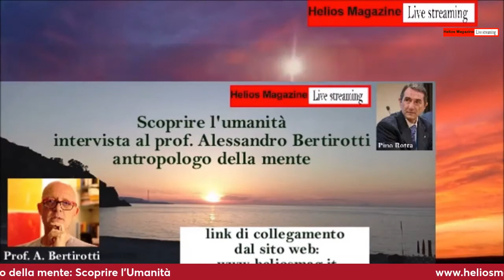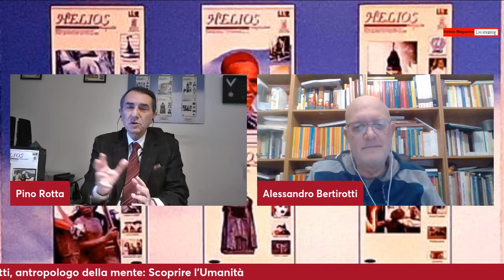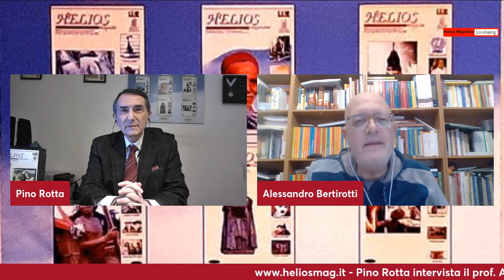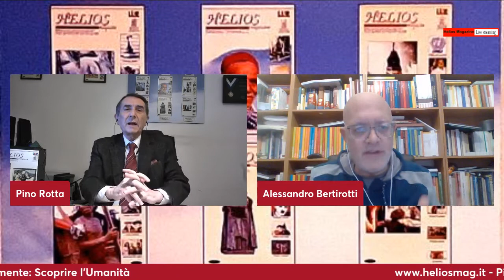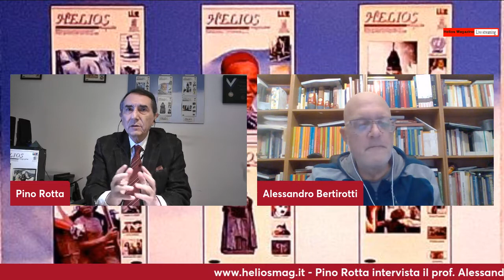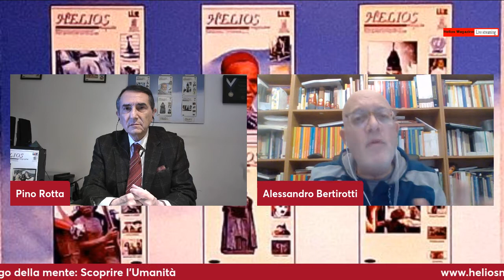Helios Magazine - Pino Rotta intervista il prof. Alessandro Bertirotti, antropologo della mente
Alessandro Bertirotti è nato nel 1964. Si è diplomato in pianoforte presso il Conservatorio Statale di Musica di Pescara e laureato in Pedagogia presso l’Università degli Studi di Firenze. È docente di Psicologia per il Design presso l’Università degli Studi di Genova, Scuola Politecnica, Diparti-mento Architettura e Design (DAD). Già Visiting Professor presso l’Universidad Externado de Co-lombia, a Bogotà. È membro della Honorable Academia Mundial de Educación, con sede a Buenos Aires, e membro del Comitato Scientifico e Responsabile dell’Internazionalizzazione di Officine Grandi Esperienze di Torino, che si occupano di Neuroscienze, arte e cognizione per lo sviluppo della persona. spesso ospite esperto su Rai Radio Uno e tiene la rubrica radiofonica La mente ama sul portale Alessandro Fizzotti Talk Show. Scrive su IlGiornale.it; ha fondato l’Antropologia della Mente, per cui viene invitato a tenere lezioni e conferenze. Docente ai Corsi di formazione di di-verse Aziende Sanitarie ed Ospedaliere Nazionali. Socio fondatore e vice presidente della ANILDA (Ass. Naz. per l’Integrazione Lavorativa e l’emancipazione dei Diversamente Abili) con sede a Mi-lano e presidente dell’Ass. Culturale Opera Omnia, che si occupa di comunicazione culturale e scienze esoteriche. Membro della Direzione scientifica della Rivista scientifica on-line Autore di numerosi testi, le ultime sue pubblicazioni sono del 2019, Blockchain, il futuro tra le mani. Aspetti e opportunità di una rivoluzione culturale, scritto assieme a Katia Bovani, per la Paesi Edizioni, Roma; nel 2020, Chiamati ad alzarci. I social e la moneta, scritto assieme a Katia Bovani e Ilenia Sbrugnera, per Il Pozzo di Micene – Lucia Pugliese Editore, Firenze; nel 2017, Psico-antropologia per il Design, David & Matthaus, Pesaro, e del 2016, Diver-samente uguali, Edizioni Paoline, Milano. Informazioni sulla sua attività sono ricavabili dal sito